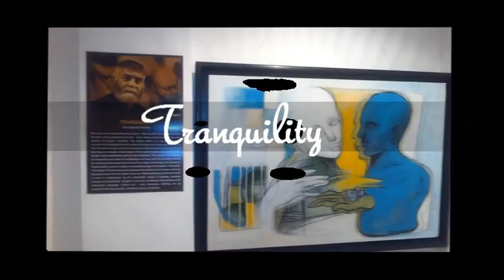Tranquility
Tranquility - The Seeker Within, a solo show at Hauz Khas Village by Amit Dutt from 16th Nov to 30th Nov